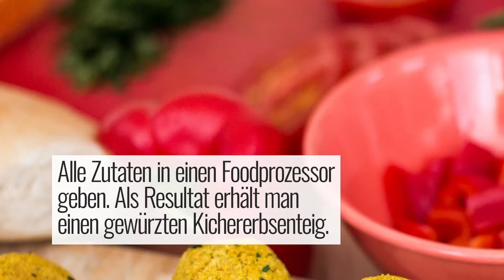FALAFEL SELBER MACHEN (Rezept)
Ich liebe Falafel. Für mich sind die kleinen Kugeln aus Kichererbsen einfach so unfassbar lecker, da stimmt die Kombination der Gewürze zu 100%. Leider bekommt man diese an den meisten Ständen nur frittiert, wodurch der eigentlich gesunde Snack schnell sehr fettig wird. Wir haben daher ein Rezept für selbstgemachte Falafel aus dem Backofen entwickelt.

Alles weitere zum Rezept für den veganen Käse Dip findest du

aber nicht nur viele Rezepte, sondern außerdem reichlich Informationen zu unserer Ernährung und zahlreiche Tipps & Tricks rund um Küche und Garten.

HINWEIS!
DANKE 😊 😊 😊 😊 !!!

Oder folge alternativ einem unserer Social-Media-Kanäle:
Facebook (aktuelle News, Infos und Rezepte)
Instagram (hübsche Rezeptbilder mit Rezepten zum Nachmachen)
Pinterest (Rezepte, Tipps & Tricks sowie Empfehlungen)
Twitter (alles was wir tun als Teaser)
Spotify (Informativer Podcast zu ausgewählten Inhalten)